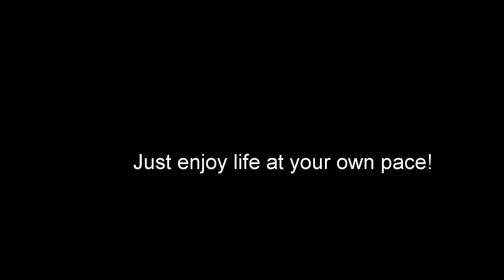HWY 74 - Today's Ride - Ortega Canyon